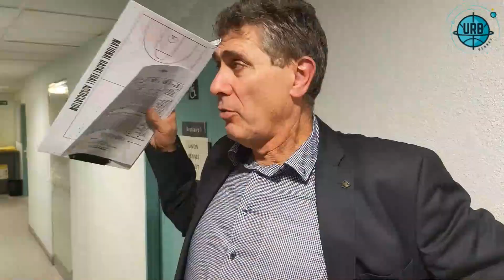Après match URB vs Vitré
Match du 14 novembre 2023